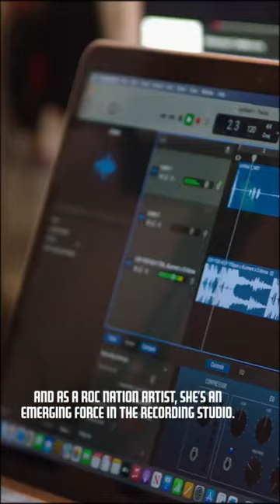LSU's Flau'jae Johnson is chasing TWO dreams 🤩